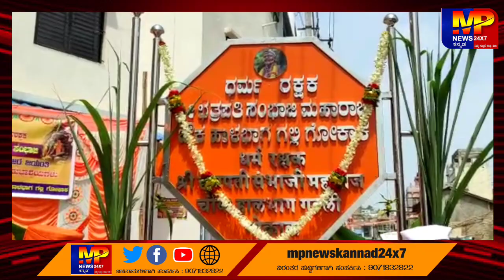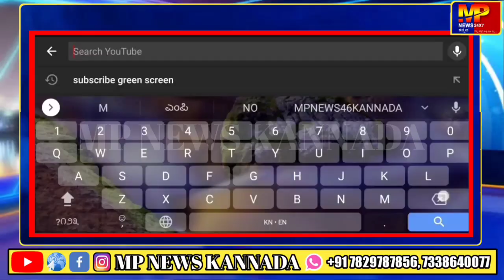ಗೋಕಾಕ .ಸಂಭಾಜಿ ಮಹರಾಜ ಚೌಕ ಸರ್ಕಲ ಸ್ಥಾಪನೆಶ್ರೀ ಕಾರ್ಮಿಕ ಮುಖಂಡರಾದ ಅಂಬಿರಾವ ಪಾಟಿಲ ಅವರು ಉದ್ಘಾಟನೆ ಮಾಡಿದರು.